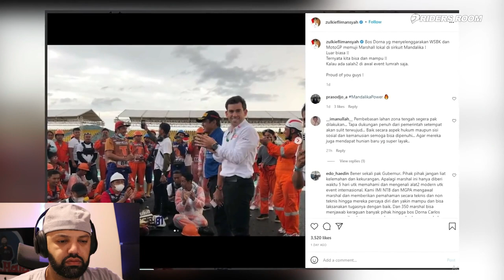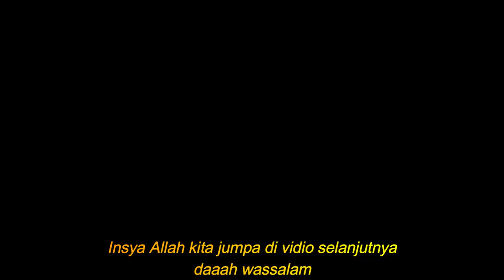YA ALLAH 😍 BEGINI RESPON DORNA LIHAT MARSHALL SHOLAT BERALAS KORAN, MUSLIM TAAT | MR Halal Reaction